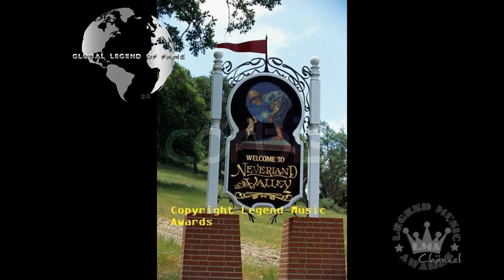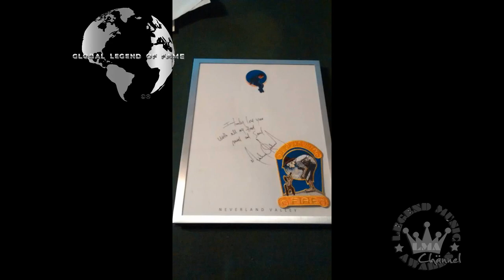LMA © Private Archive Michael Jackson Background of past work and travel experience Neverland Rare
LMA © Private Archive - Michael Jackson Background of past work and travel experience Neverland & Wonderland  Rare

INTRO/ OUTRO: music free courtesy by audionautix.com (free use)
INTRO/OUTRO: video editing free courtesy by intromaker (free use)
VIDEO: music free courtesy  by YT and FB collection (free use)
VIDEO: editing courtesy by VSDC / Youcut